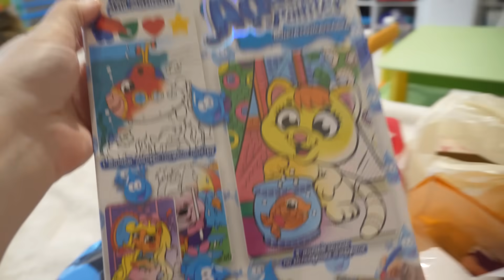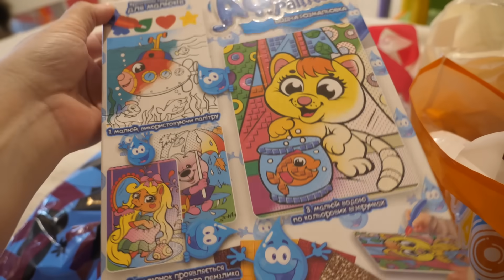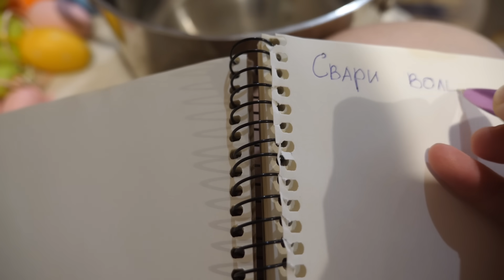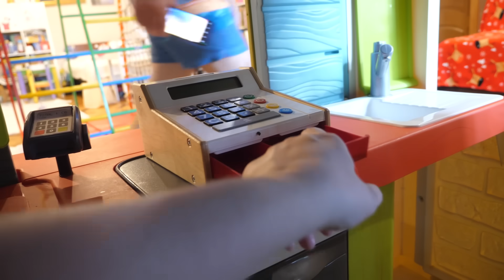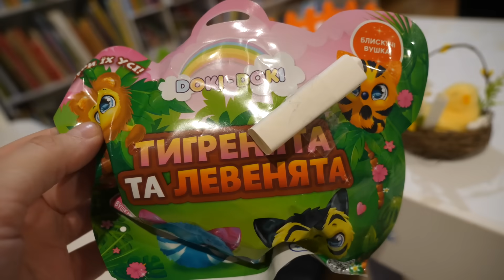VLOG Готовлю КВЕСТ